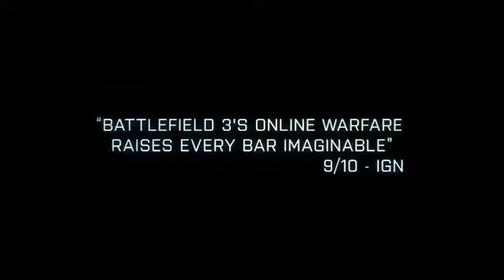Battlefield 3 Back to Karkand Gameplay Trailer